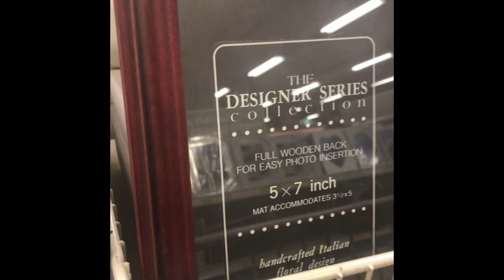Visit to Jarir Bookstore || Riyadh || SaudiArabia